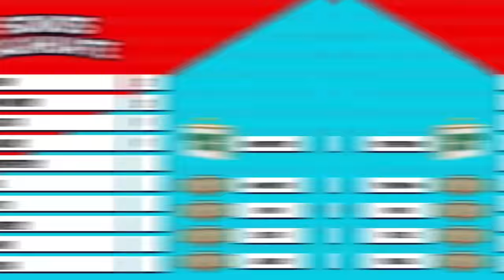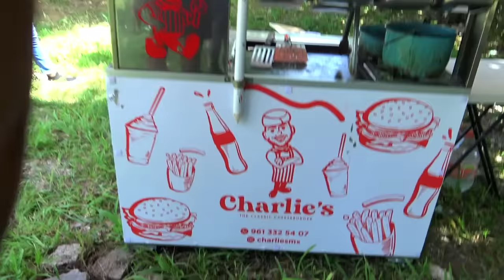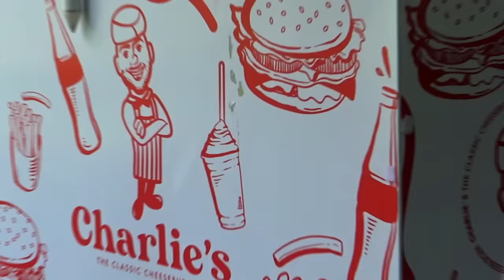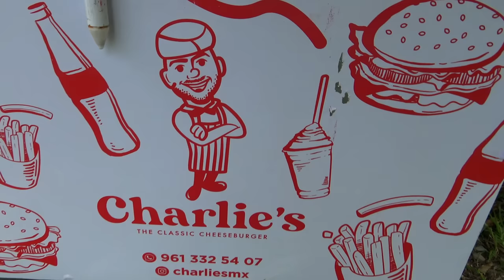🔥RETO DE QUIEN COME MAS HAMBURGUESAS CON EL CREW🔥